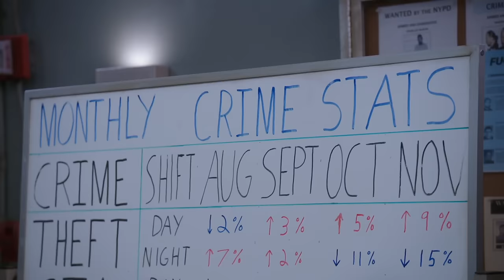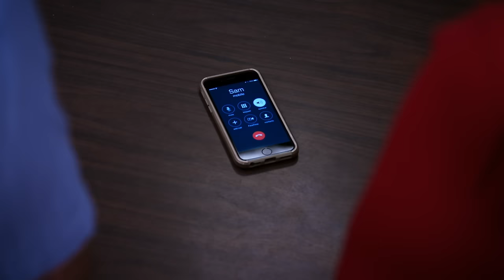Meet the Boyles | Brooklyn Nine-Nine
Welcome to the OFFICIAL Brooklyn Nine-Nine YouTube channel. Here you'll find the best moments from Jake, Amy, Boyle, Terry, Holt, Gina and Rosa. Nine-Nine!!